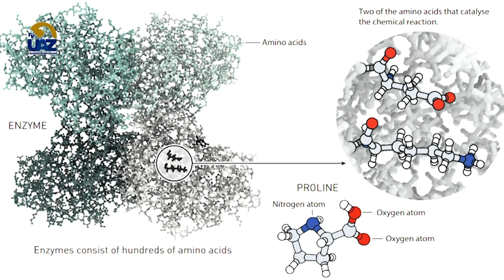Noti💯cia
🟢 Acompaña al Dr. Juan Antonio Pérez (UA de Matemáticas) al lado de Frida Herrera Vázquez(Comunicación social UAZ) a conocer estos interesantes acontecimientos científicos. 🧑‍🔬👩‍🔬
🔵Multiverso UAZ🟡